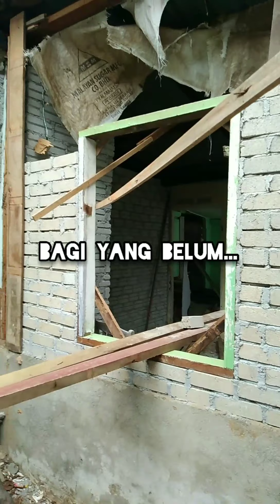Pecahkan tembok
baiki rumah#pecahkan tembok lama#renovate old house#baiki rumah lama di kampung

Tembok lama dipecahkan atau diruntuhkan supaya ruang lebih luas & lapang. Semua kerja dilakukan secara manual menggunakan hammer aje...
Terima kasih sudi menonton video ini ❤️❤️❤️

      Renovating mom's old house_
      progress as of 26 June 2021.

      Thank you Abang Ngah for helping us
      with renovation.

      Home renovation_
      Progress as of 3 July 2021.

      Home renovation_
      Progress as of 6 July 2021.

      Progress as of 9 July 2021.

      Tembok sudah mula naik.

      Progress as of 13 July 2021.

      Progress as of 31 July 2021.

      Progress as of 9 August 2021.

      Progress as of 16 August 2021.

      Progress by end of August 2021.

      Progress 1st week of September.

      Progress 2nd week of September.

      Tolong turunkan batu.

      Progress 3rd week of September.

     24 September 2021.

     Progress 4th week September.

     Progress by end of October.

     Progress end of November.

     Progress 4 December.

     Progress 13 December 2021.

     Progress as of 3 January 2022.

     Progress as of 13 January 2022.

     Progress as of 23 January 2022.

     Progress end of February.